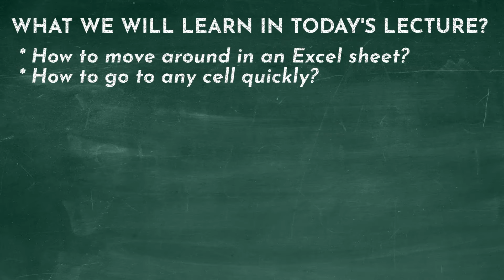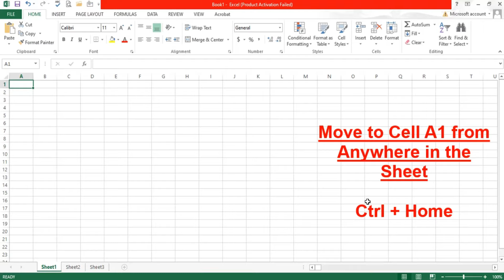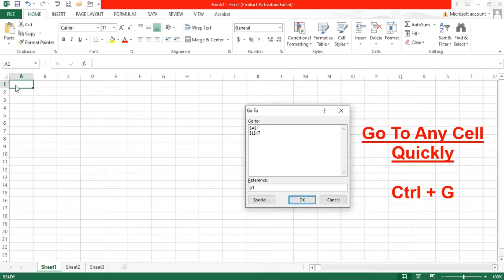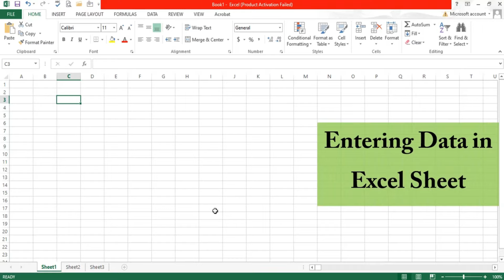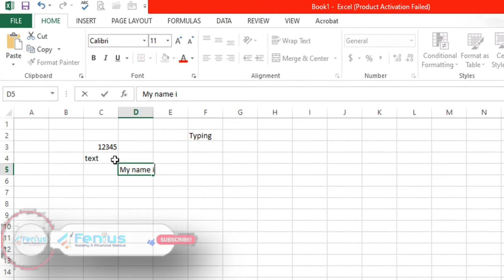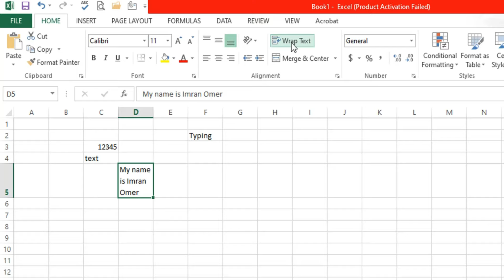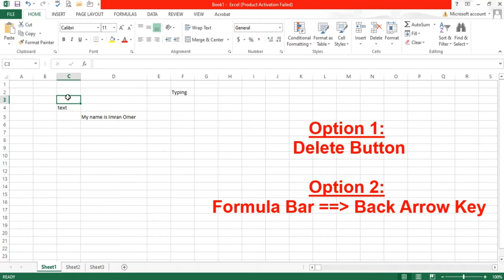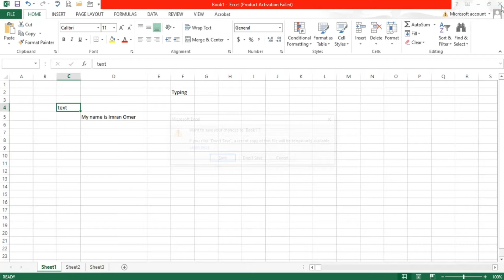Lecture 2: Basics of Excel | EXCEL FOR BEGINNERS | Dr. IOC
This is the second video of our new lecture series the MS Excel for Beginners designed for students, individuals, and professionals. In this video, students will learn the basics of Excel. In this lecture following things have been discussed:
* How to move around in an Excel sheet?
* How to go to any cell quickly?
* How to select in an Excel sheet?
* How to enter data in an Excel sheet?
* How to edit cells?
* How to wrap text?
* How to adjust the size of the rows and columns?
* How to delete cell entries?
* How to save the file in an Excel sheet?
* How to close the Excel file?

ABOUT US:
“Fenius” is a combination of two words "Finance" and "Genius” which is established to create financial professionals and innovators. Fenius Academy is a brainchild of Dr. Imran Omer (DR. IOC), a teacher by profession holding a Ph.D. in finance degree with two gold medals and having more than 18 years of corporate and teaching experience. The platform of Fenius Academy offers keen individuals to explore the world of finance, accounting, and business through its free resources. It enables the students to embark upon an innovative method of learning through the strategic and exemplary courses available online.